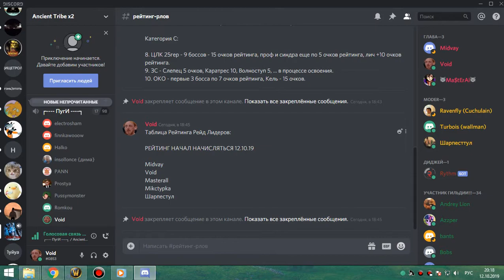2я часть ВИКЛИК-3 кот-мишка 12 10 19